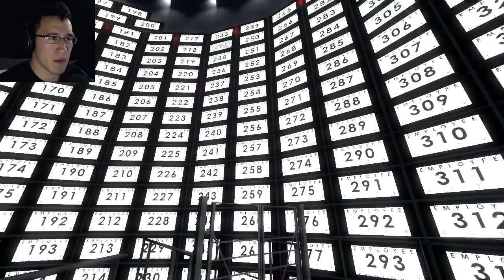BEST ACHIEVEMENT EVER | The Stanley Parable #5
I've never been so happy to OBEY!

Get the Game from Steam!